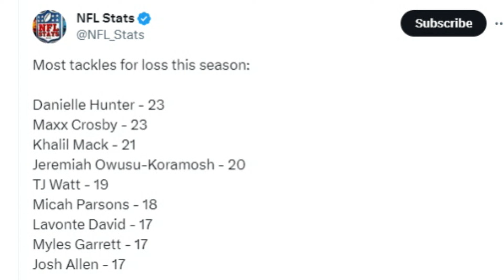What's So Special About Jeremiah Owusu-Koramoah's Season With the Browns - Sports4CLE, 1/11/24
Dave Bacon and Casey Kinnamon discuss Browns linebacker Jeremiah Owusu-Koramoah ahead of the playoff game between the Browns and the Texans.